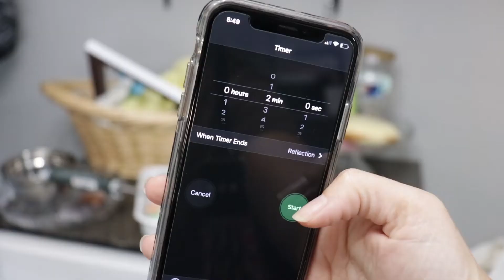Flylady Baby Steps | Put Out A Hot Spot | Flylady Day 6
Today is DAY 6 of My Journey Through the Flylady's 31 Baby Steps! Will you join me? We are going to continue to SHINE OUR SINK every night and get DRESSED TO SHOES each morning. We are also going to work on a HOT SPOT for 2 mins. Where is the HOT SPOT that you are going to work on?